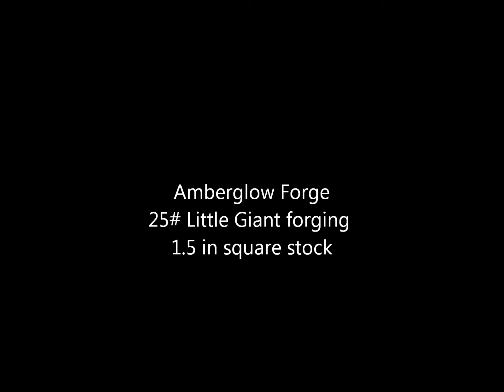drawing down with little giant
25 pound Little Giant powerhammer- I draw or taper solid square stock steel bar.